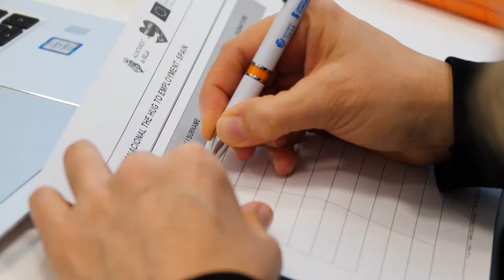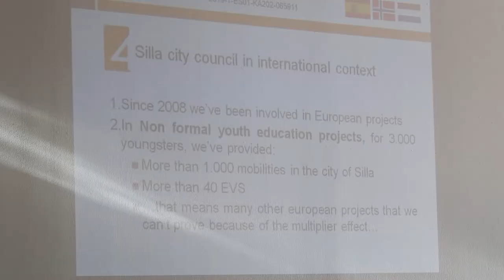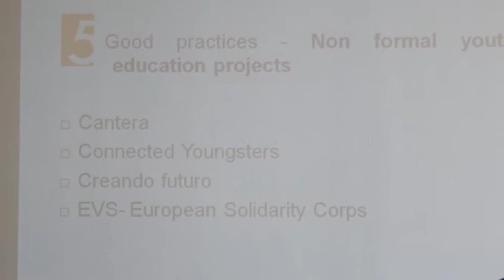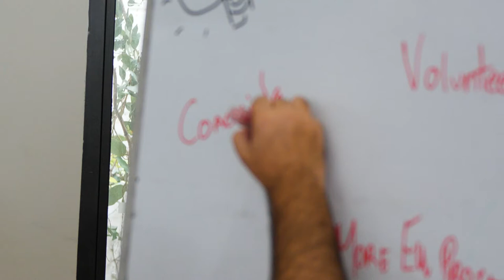THE HUG TO EMPLOYMENT projecte Erasmus+ de l'Ajuntament de Silla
Silla lidera l'innovador projecte europeu Erasmus + “The hug to Employment” per la inserció sociolaboral dels joves des de l'educació